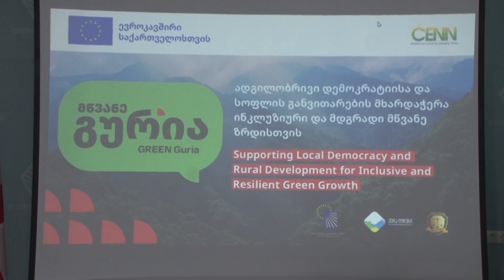პროექტი „მწვანე გურია“